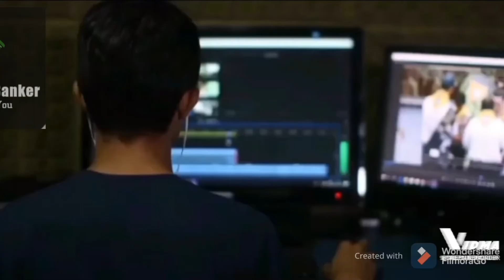What is BANCASSURANCE? What does BANCASSURANCE mean? BANCASSURANCE meaning & explanation | Career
Hello Friends ,

                " Pakistan Jobs Bank provides you the ease of viewing all Jobs Ads from various sources like Pakistan's leading newspapers Daily Jang, Express, Nawa-i-Waqt  "

" Bank jobs now available in Karachi. Account Officer, Customer Service Representative, Executive and more on Indeed.com "

Related Searching :-)
Bank ki jobs pakistan
Bank main salary or benefits
bank ki informations
bank main designations
Bank ki fields
Salary in banks jobs
How to apply for bank job
 Bank job requirements